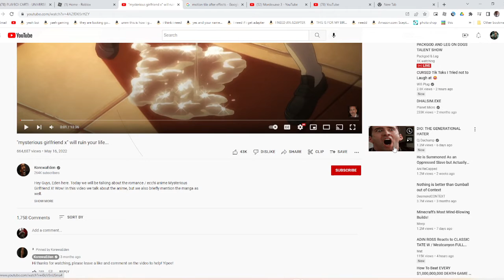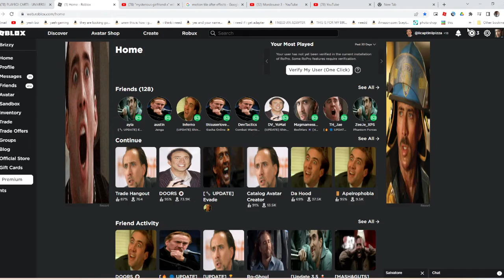nicolas cage hacking my computer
my sis put nicolas cage extension on my comp while i was eating